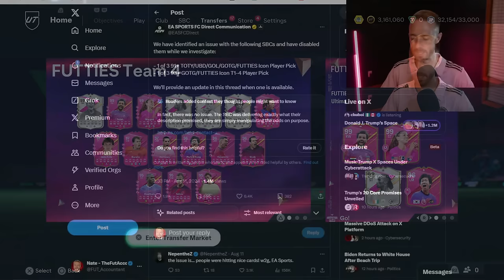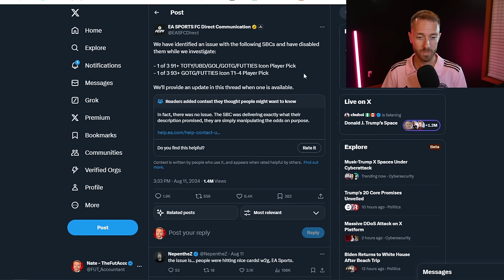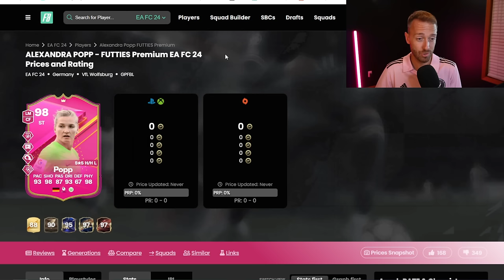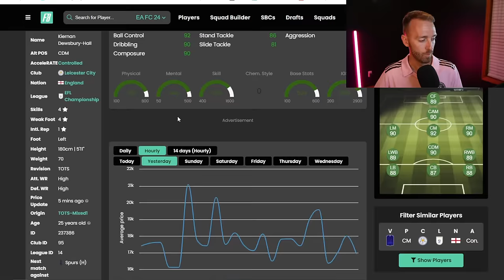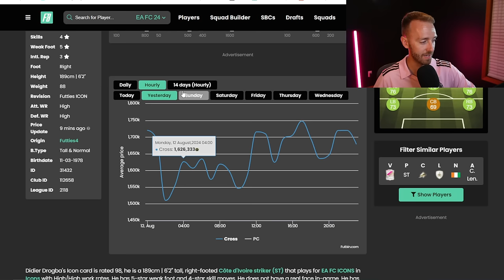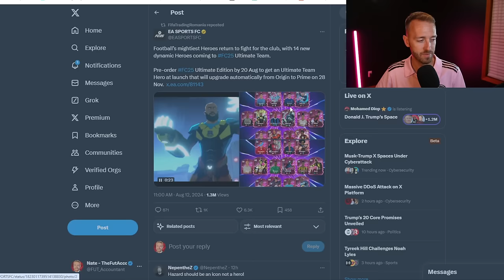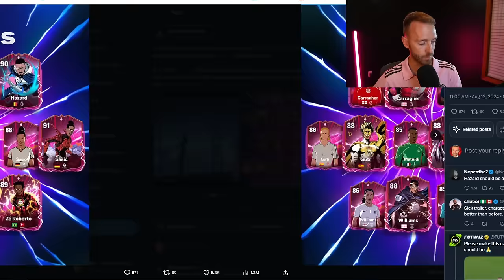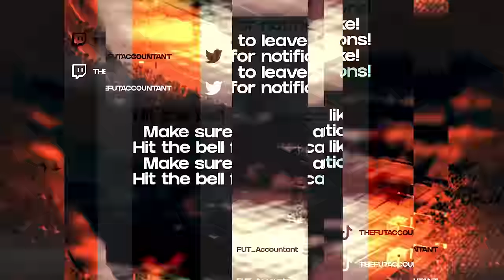We WANT to Craft THESE!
Bring the Icon Picks BACK!